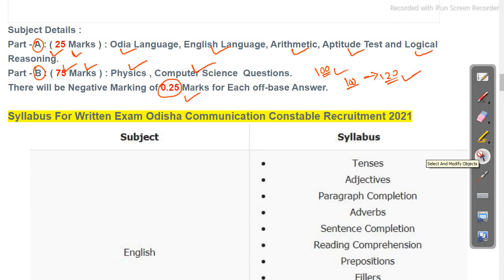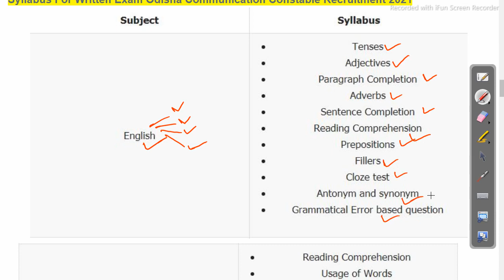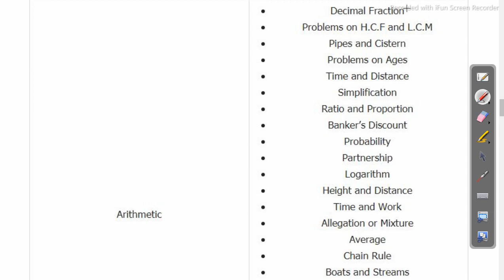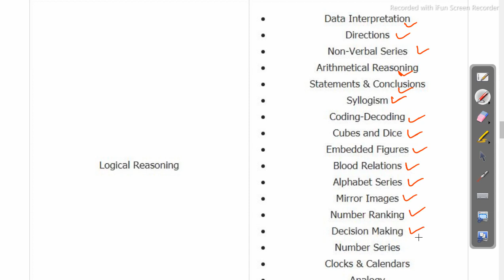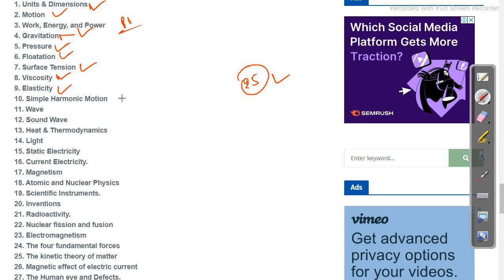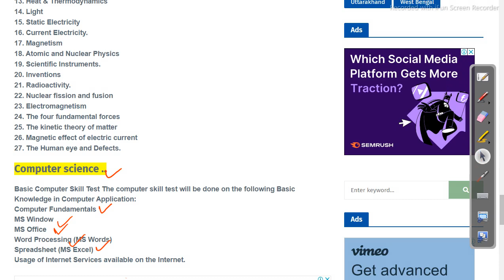odisha signal constable syllabus 2021 odisha police recruitment 2021 Job in odisha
odishajobreporter,
fmmanoj,
odisha job reporter,
odisha job,
odisha job info,
ics tips,
odia space,
fm manoj,
laxmidhar sir,
govt jobs,